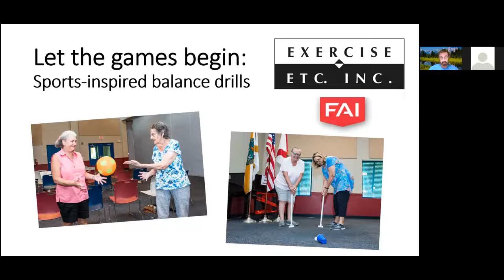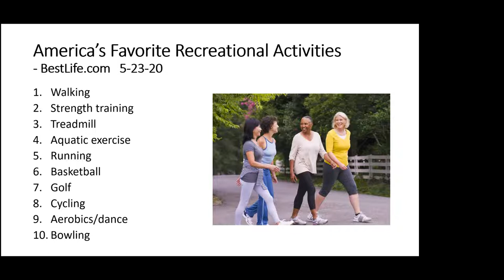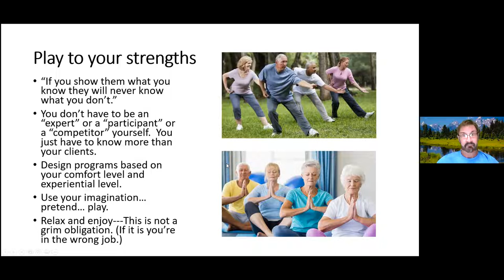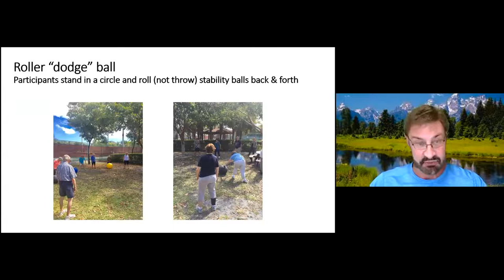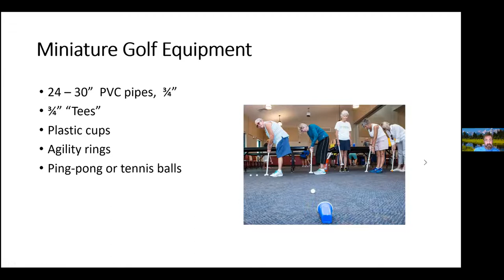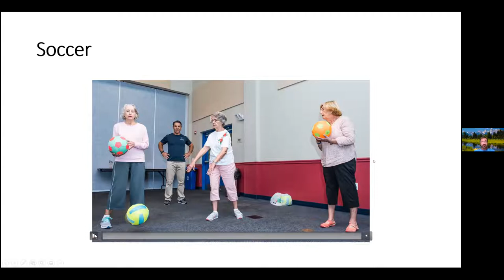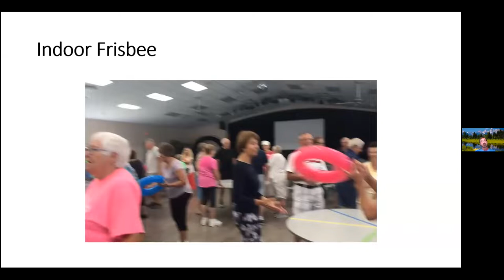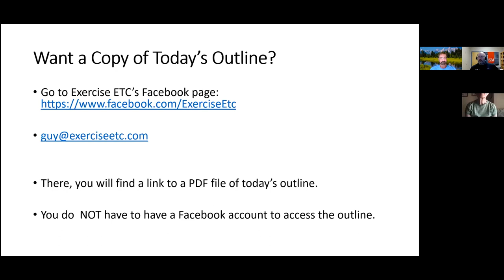FAI Summit 2021 Guy Andrews Let the Games Begin